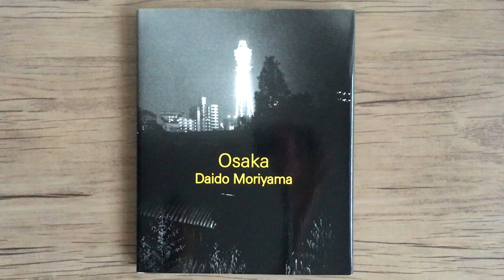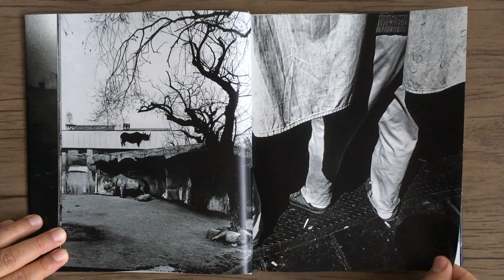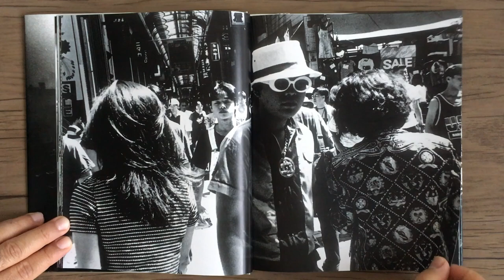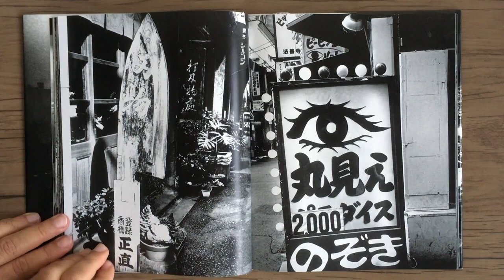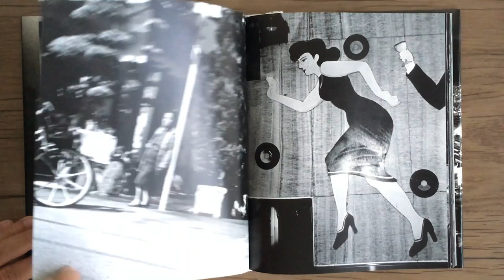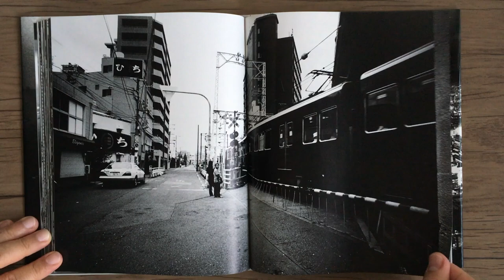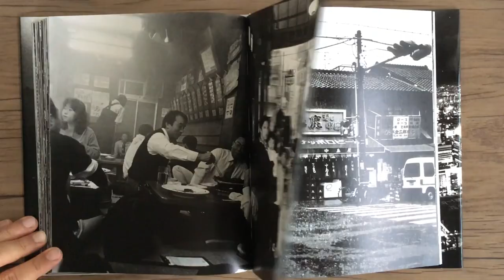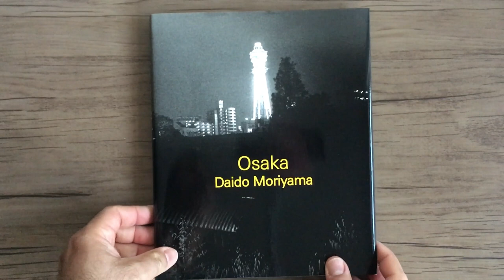DAIDO MORIYAMA Osaka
DAIDO MORIYAMA - Osaka - Tokyo: Getsuyosha, 2016.

Agora que já se passaram 55 anos desde que me mudei de Osaka para Tóquio,
Osaka é para mim um lugar do qual me lembro com muito sentimento nostálgico. Às vezes, é uma música simples que ouço que me traz de volta as memórias das ruas de Osaka, e quando fecho os olhos, sinto como se estivesse exatamente onde costumava estar.
Daido Moriyama

Now that it has been already 55 years since I moved from Osaka to Tokyo,
Osaka is for me a place that I remember with greatly nostalgic feelings. Sometimes it’s s simple song I happen to hear that brings back memories of the streets of Osaka, and when I close my eyes I feel as if being right there where I used to be.
Daido Moriyama